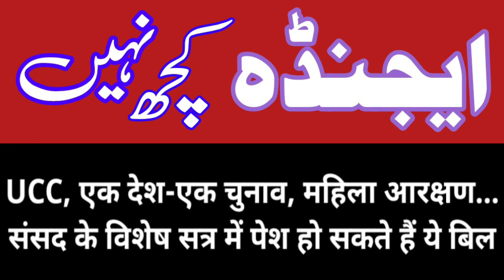ایجنڈہ کچھ نہیں parliament session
पार्लियामेंट सेशन का एजेंडा कुछ नहीं है